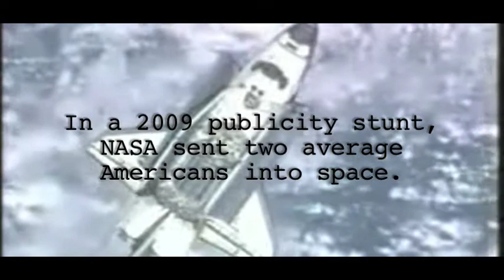Spacetronauts: Galactica - markandaricomedy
In a 2009 publicity stunt, NASA spent two average Americans into space.
It seemed like a good idea at the time.

Improvised live in space by Mark Sarian & Ari Voukydis.
Additional voice by Craig Rowin.
Directed and Edited by Craig Rowin.